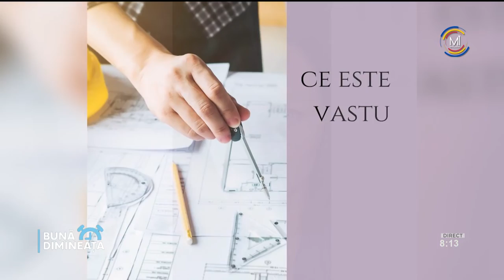„Bună Dimineața”: Inga Cogiuc, expert vastu shastra ne oferă detalii despre această știință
„Bună Dimineața”

🧘‍♀️🧘Inga Cogiuc, expert vastu shastra ne oferă detalii despre această știință, care descrie principiile indiene de arhitectură. Cum ne amenajăm casa, astfel încât să fie o oază de energie pozitivă, vezi în video.⤵️⤵️⤵️